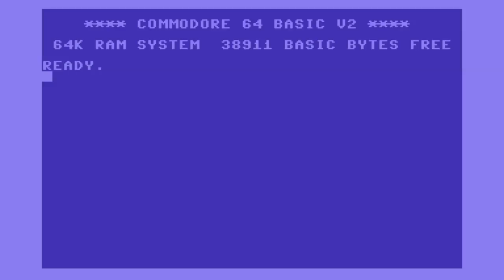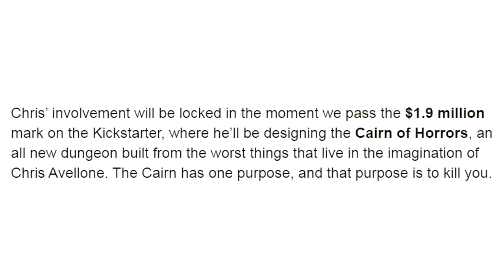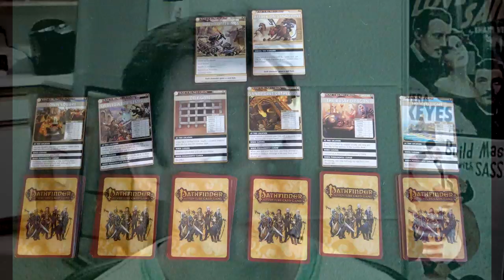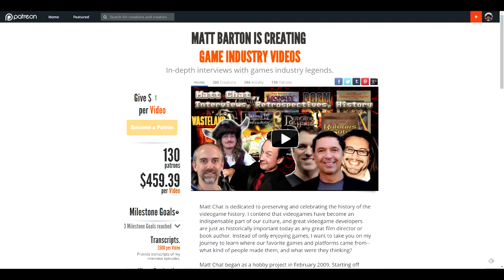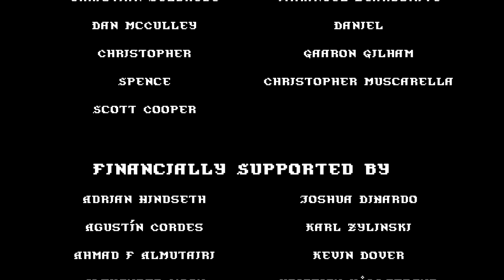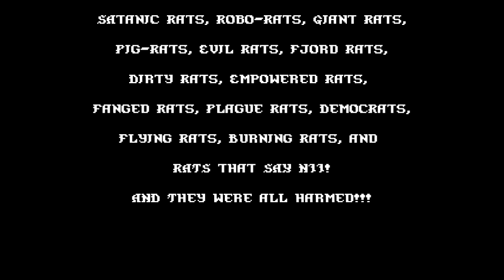Matt Chat 300: Chris Avellone and Richard Bartle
Aaaaaaaaannnnd I'm back this week with a double header to celebrate my 300th episode! First up, Chris Avellone answers your questions about game design and, er, foxes. Then Bartle chimes in with a hilarious (yet insightful!) look into what sucks about modern MMORPGs. You don't want to miss this!